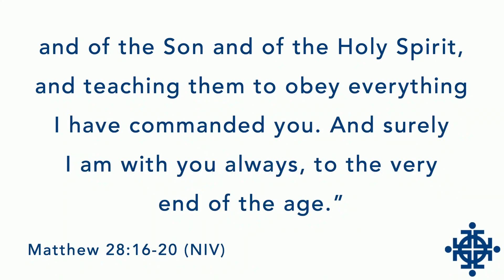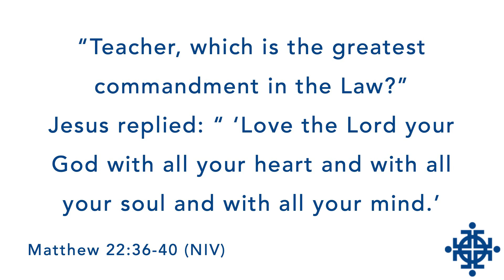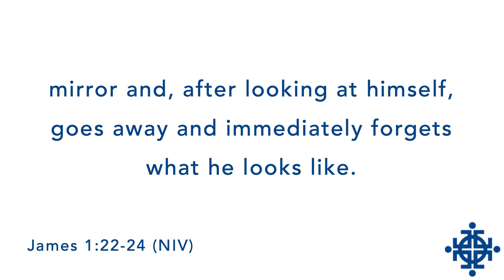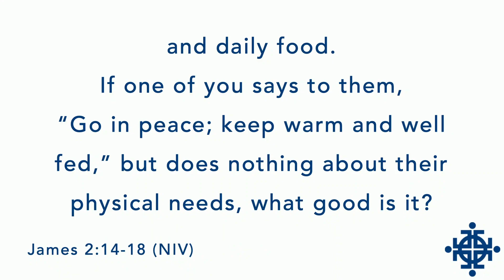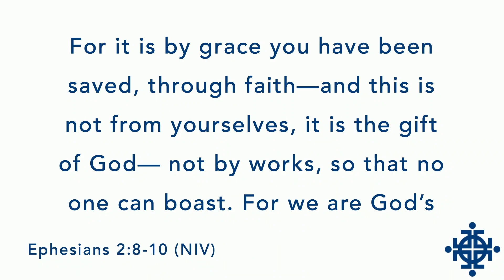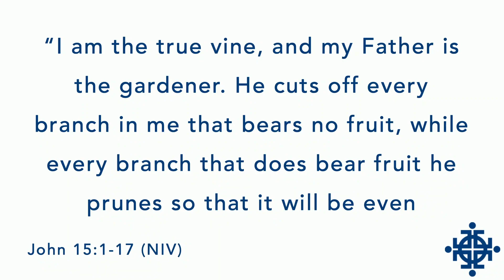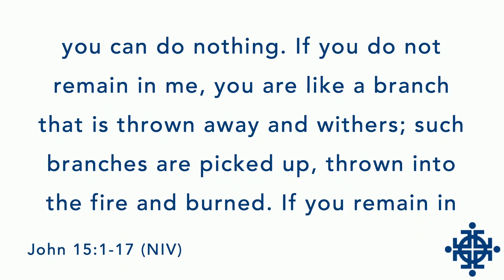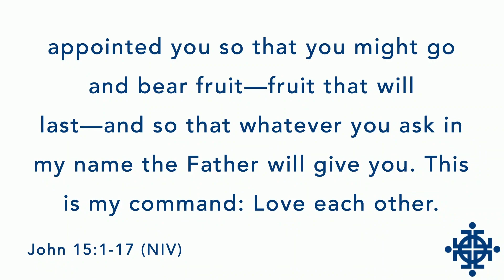A Commitment to the Whole Mission of the Church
Selah Covenant Church: 2/19/23
Scripture:
Matthew 28:16-20
Matthew 22:36-40
James 2:14-18
Ephesians 2:8-10
John 15:1-17

We affirm a commitment to the whole mission of the church and thus should be people of shared faith who come together to carry out God's mission both far and near - evangelism, Christian formation, and ministries of compassion, mercy and justice.